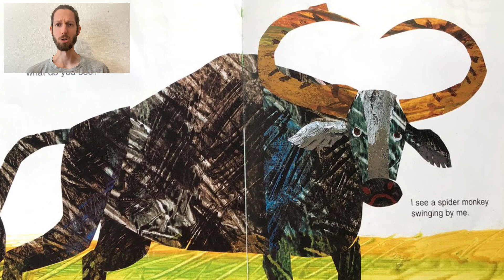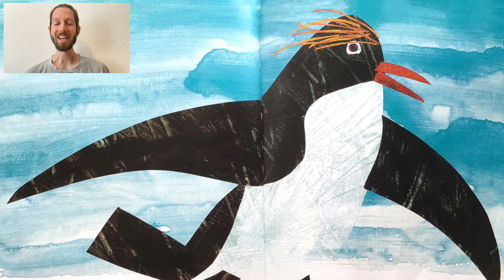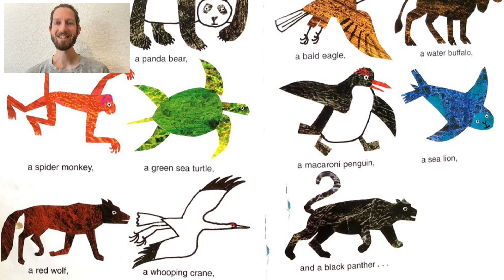Panda Bear Panda Bear What do you See? By Eric Carle | Picture book Read aloud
Let’s enjoy another great story by Eric Carle! What can all the animals see? Let's find out!